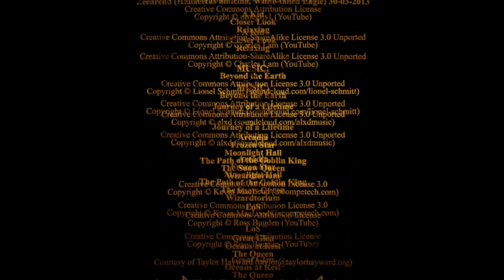Birds - Animal Society 3/13 - Go Wild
Birds have colonised every inch of our planet from the hottest jungles to the barren ice shelves of Antarctica. Coming in all shapes and sizes each having adapted to their environment with unique lifestyles.